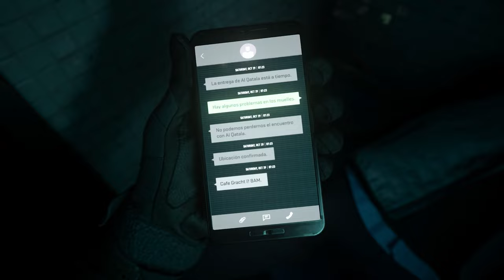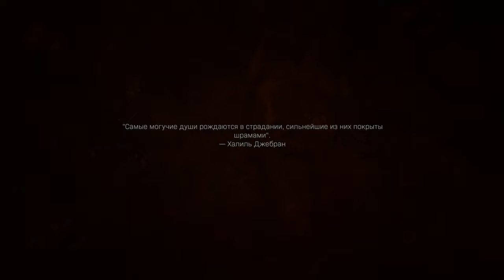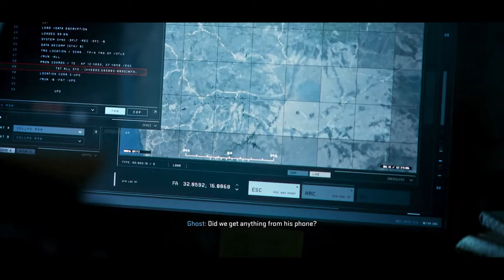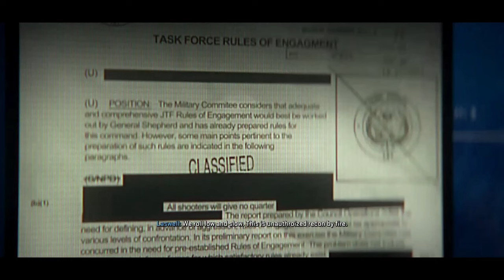HƏSƏN HANI? | Call of Duty: Modern Warfare 2 (2022) #2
Call of Duty: Modern Warfare 2 (2022) seriyasına davam. Xoş izləmələr!